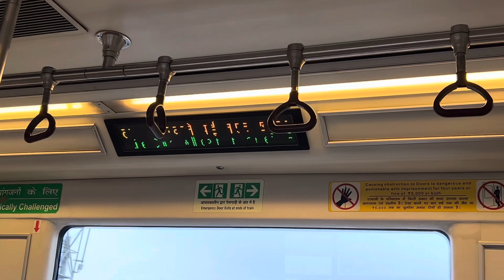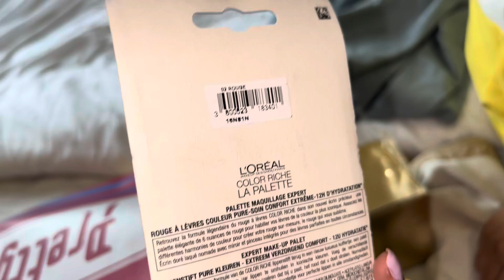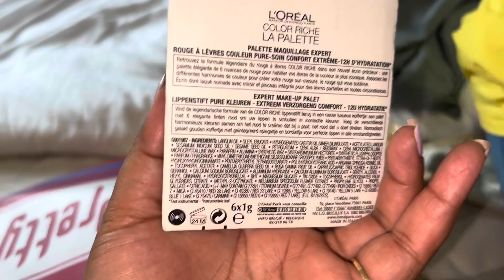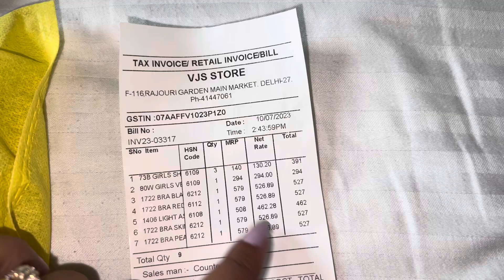Pretty cosmo haul || perfume shopping 🛍️|| makeup shopping || Vlog || September 2023